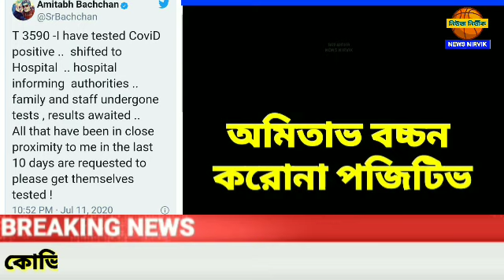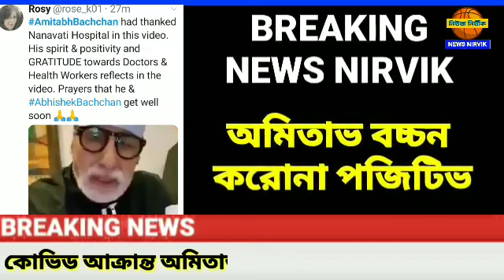অমিতাভ বচ্চন করোনা আক্রান্ত। নানাবতী হাসপাতালে ভর্তি। অমিতাভ পুত্র অভিষেক বলেছেন, আমিও করোনা আক্রান্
অমিতাভ বচ্চন করোনা আক্রান্ত। নানাবতী হাসপাতালে ভর্তি। অমিতাভ পুত্র অভিষেক বলেছেন, আমিও করোনা আক্রান্ত।

আজ ১২ জুলাই রবিবার সকালের নিউজ নির্ভীকের বড়ো খবর।